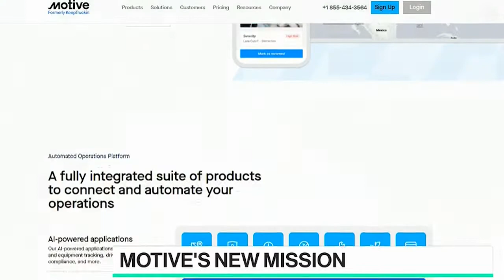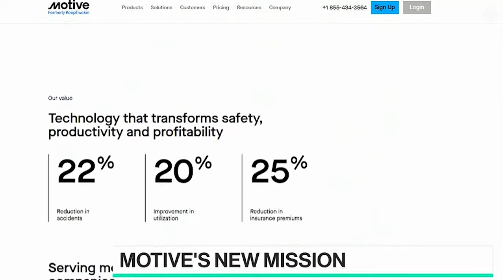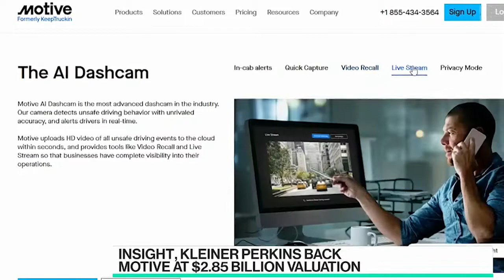Motive CEO Shoaib Makani Interview with Emily Chang on Bloomberg Television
Let's talk about the future of AI, its capabilities, and identifying unsafe driving.
Motive CEO Shoaib Makani joins Emily Chang on Bloomberg Television to discuss the future of AI and Motive’s mission to unlock the potential of the physical economy.

Motive, formerly KeepTruckin, builds technology to improve the safety, productivity, and profitability of businesses that power the physical economy. The Motive Automated Operations Platform combines IoT hardware with AI-powered applications to automate vehicle and equipment tracking, driver safety, compliance, maintenance, spend management, and more. Motive serves more than 120,000 businesses, across a wide range of industries including trucking and logistics, construction, oil and gas, food and beverages, field services, agriculture, passenger transit, and delivery.